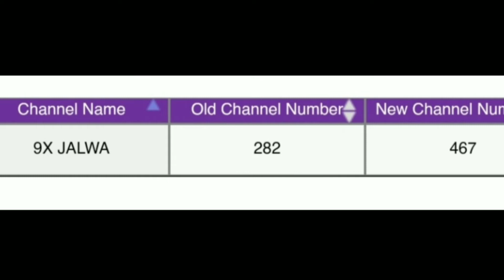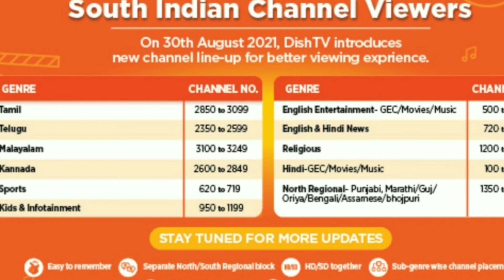Big Update Today August 2021 | Airtel Digital TV Videocon D2H Tata sky SunDirect Dish TV New Channel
🙏🙏 Gurbaj